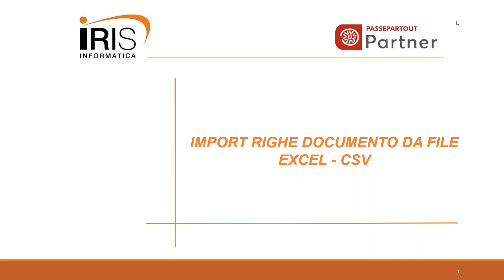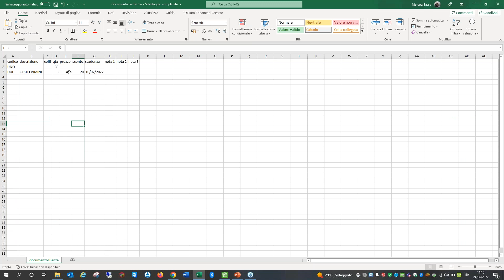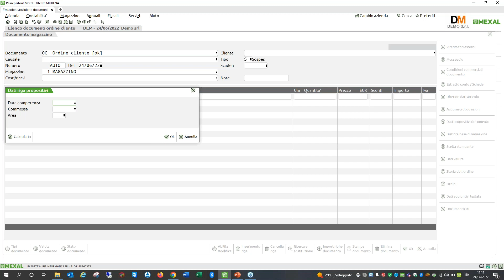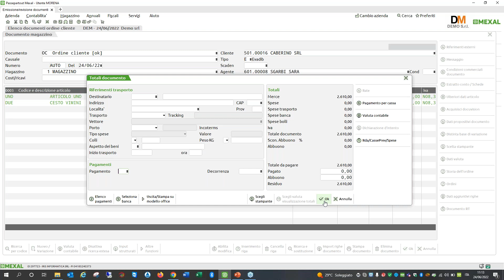Pillola funzionalità import righe da excel-csv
Funzionalità per caricare righe di documento in Mexal da file excel-csv